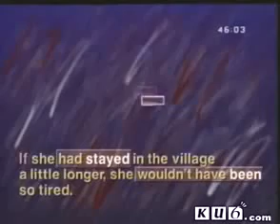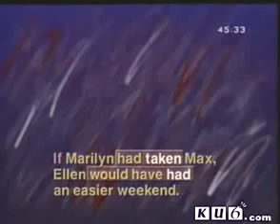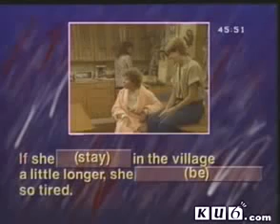Family Album USa - Episode 25 - Country Music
This is a remarkable educational TV series for learning the American English broadcasted in the 80's. Please, also check a sound transcription called Rubtok, (RBT) at In the Stewarts' kitchen..

This is a remarkable educational TV series for learning the American English broadcasted in the 80's. Please, also check a sound transcription called Rubtok, (RBT) at In the Stewarts' house.

全集列表： 更多节目：